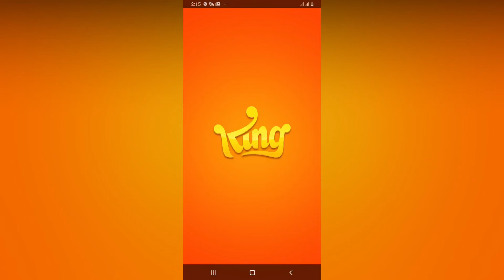Crash Bandicoot: On The Run! - Gameplay Walkthrough Part 22 - Red Gem Obtained (iOS, Android)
Download on iOS: coming soon...

Crash Bandicoot: On The Run! on the SuperGames Channel

Crash Bandicoot is back, but this time he’s on the run and on mobile! That means high-speed battle runs across Wumpa Island to save the multiverse from the evil Dr. Neo Cortex; smash crates, avoid obstacles and run into your favorite characters…Not to mention battling your favorite Crash bosses, earning rewards, base building and weapon crafting – all with a customizable Crash!

Classic Crash Bandicoot gameplay

- Running, sliding and jumping and with your favorite Crash Bandicoot characters on Wumpa Island.
- Run across iconic locations and explore Turtle Woods, Lost City, Temple Ruins and so many more tracks!
- Follow secret paths and run into hidden island locations for in-game challenges and rewards.

Battle the best Crash bosses

- Battle iconic characters like Scorporilla, Nitrus Brio, Nina Cortex or Dingodile for cool rewards.
- Build up your Bandicoot running skills and scout the Island to defeat all Dr. Neo Cortex’s minions in epic battles.
- Beat them with style: customize Crash for extra XP points!

Craft gadgets and weapons

- Team up with an all-time favorite character - Coco Bandicoot! – and spot enemies across the island.
- Go on battle runs and unlock rewards to build up, upgrade and customize the base.
- Gather ingredients on collection runs to craft serums and buildings.
- Unlock weapons like bombs and rayguns for battle runs and win rewards!

Earn game rewards and customize Crash

- Unlock skins and costumes of famous characters to build and customize your unique Crash Bandicoot.
- Customize Crash, go on the run and unlock challenges, characters and rewards to give your game a Bandicoot boost.

Go running with friends in multiplayer

- Up your game and join other Bandicoots on asynchronous multiplayer runs
- Run the island alongside fellow customized Crash and build your own stylish Bandicoot crew!
- Earn in-game Crash points to climb the solo and team leaderboards for rewards.